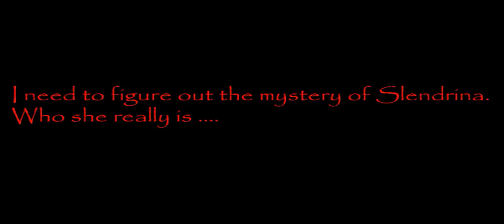House Of Slendrina Full Gameplay